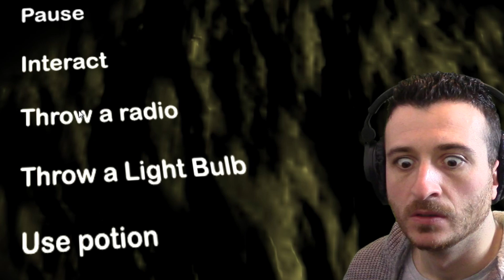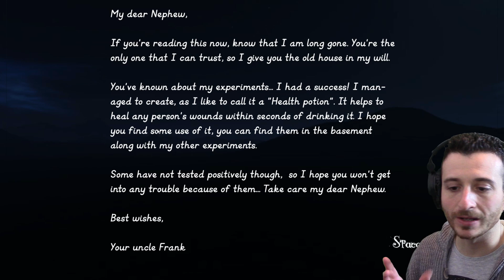TIMORE AVARITIA: La Paura che fa Cagare!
E' appena passata Pasqua ma i giochi di cacca sono sempre dietro l'angolo... io veramente c'ho troppo odio per questo titolo!

Puoi parlare con noi su:
● TS3: ts.qdss.eu:9988